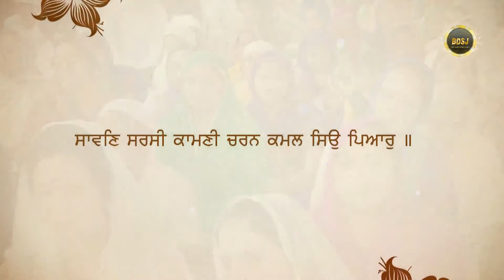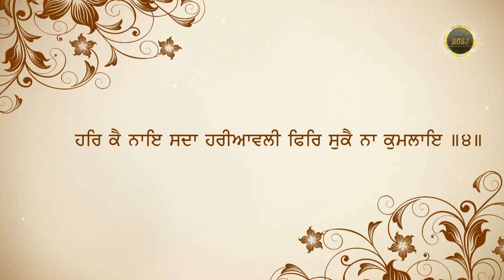Aatmik khera kive aaunda hai ? | Bhai Gursharan Singh Ji Ludhiana Wale | Anmol bachan | Katha | HD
Title: How the spiritual bliss is obtained ?.{ਆਤਮਿਕ ਖੇੜਾ ਕਿਵੇਂ ਆਉਂਦਾ ਹੈ ?}
Album : Saawan Sarsi Kaamni